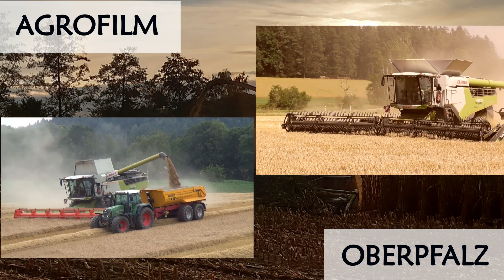Endspurt Dreschen `23 - Claas Lexion 740 und 560 geben alles - Landwirtschaftl. Lohnbetrieb Zollner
Weizen dreschen mit Claas Lexion 740 und 560
Landwirtschaftlicher Lohnbetrieb Claas Lexion 740 und 560